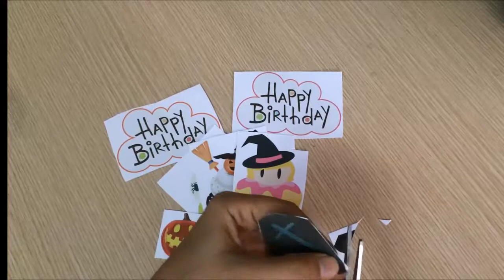How to make Halloween Pop-Up Card for Kids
Hi! This video will teach you How to make simple Halloween Pop-Up Card"
The process is simple and easy! They are very suitable for children and beginner. Just follow the instructions given in the video!
The most important part of the activity is to have lots of FUN!! Enjoy it!